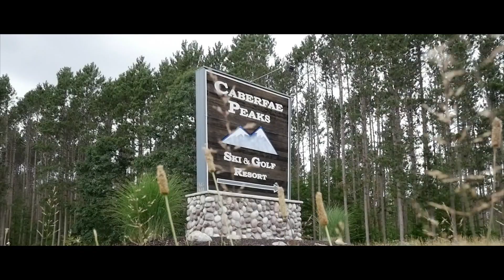July 22, 2017 Wedding Video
A highlight of one of our July weddings.